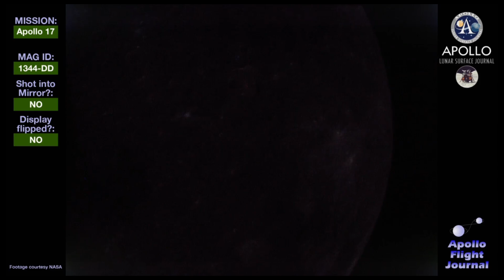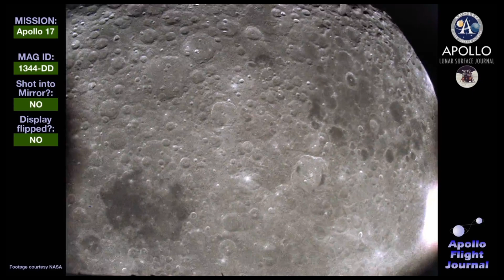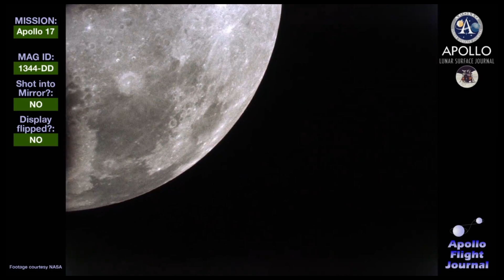AS17 Sightseeing On The WAY.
Wow loads of views lately 👍😎